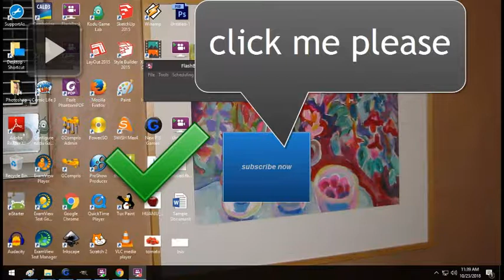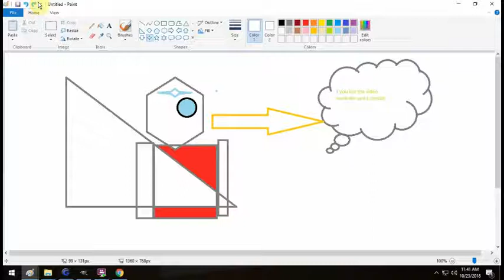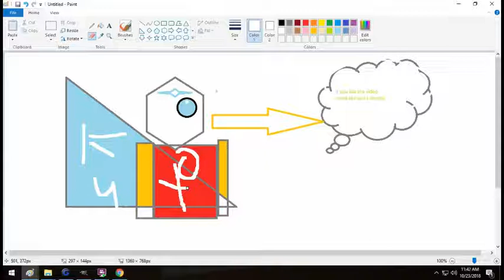mr.paint and click